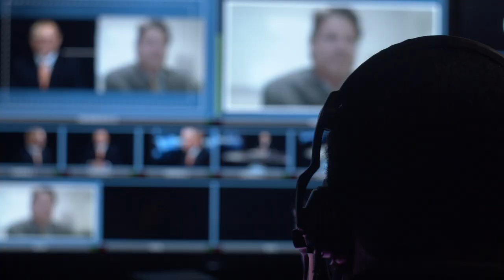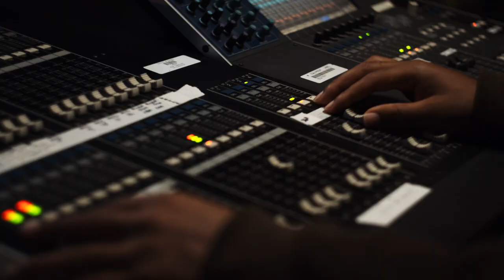Chats with the Chief | Dr. Rory Cooper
VHA Chief of Staff, Jon Jensen sits down with Dr. Rory Cooper, founding director and VA senior research scientist of the Human Engineering Research Laboratory. Dr. Cooper talks about how a tragic accident led him to his life's work developing assistive technology for Veterans.

Producer: Shawn Spitler
Technical Director: Patrick Battle
Associate Producer: Selina Meiners
Production Assistant: Josh LeMaster
Hosted by: Jon Jensen